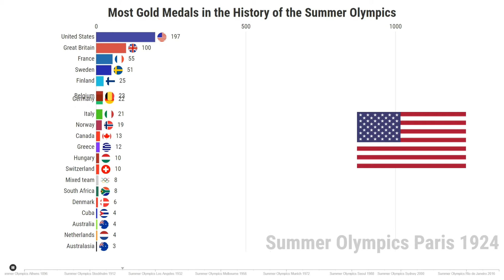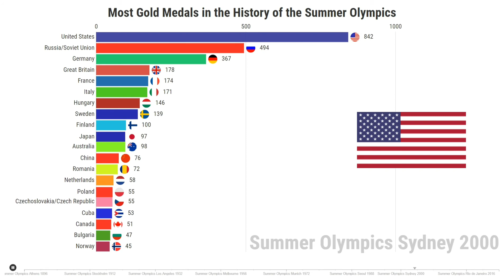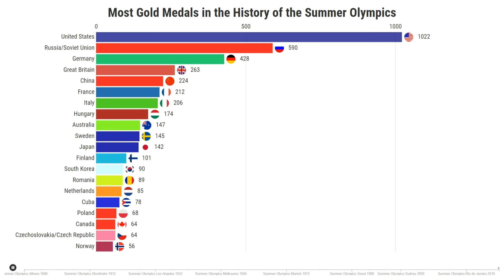Most Gold Medals in the History of the Summer Olympics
Next video on my channel after a loooong break!!1

Today I show you first video about Summer Olympics, Most Gold Medals in the History of the Summer Olympics
In this month is starting Summer Olympics Tokyo 2020 ! Who will win most medals? USA, China or UK? Or maybe someone else? Write your types in comments below.

I encourage you to watch previous episodes, among others about football or F1, if you liked this video, leave a like and subscribe my channel,  to not miss more movies from me :)